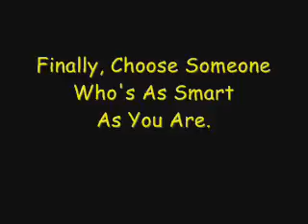Bush Chooses New Press Secretary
It's hard picking a new press secretary without Karl around, but George can do it!